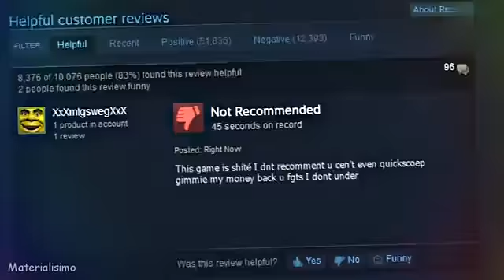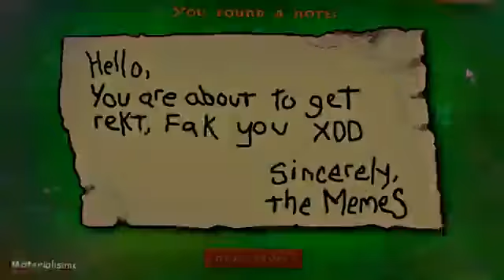【搞笑】给植物大战僵尸MLG配上各种各样的BGM后,就没有然后了